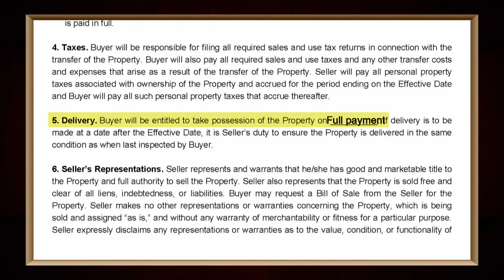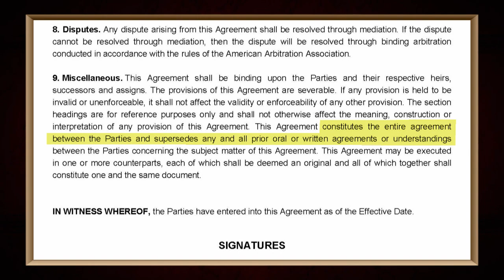Brother Violated Parole & Lost His Phone | Part 1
Katherine bought her brother a phone while he was on house arrest at her mom’s house, but he broke parole, got drunk and lost it.